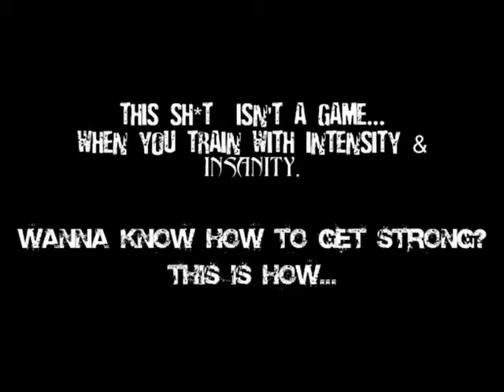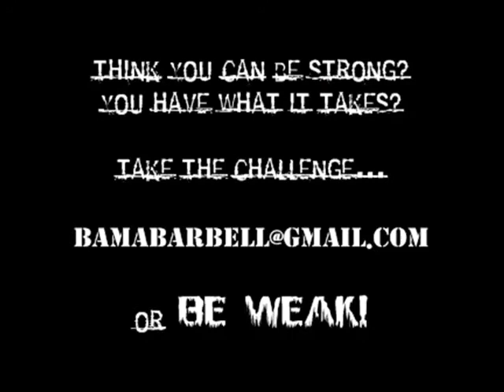WHAT IS BAMA BARBELL?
the vid speaks for itself. features lifters from past and present like curt dennis, jon darty, matt burgett, matt laird, tyler duffy, ted swartz, trent savage, and mason vaughn. are you up for the challenge?